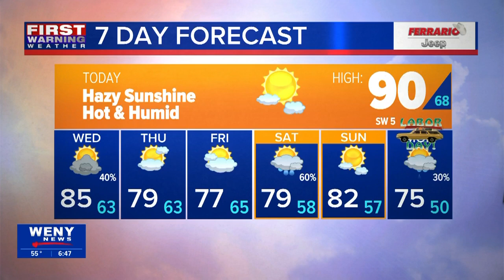08.27.2024 Katherine's Morning Forecast